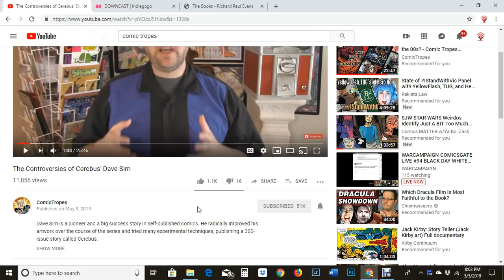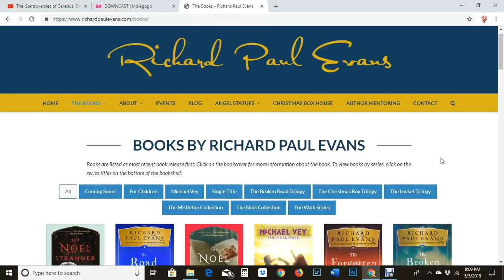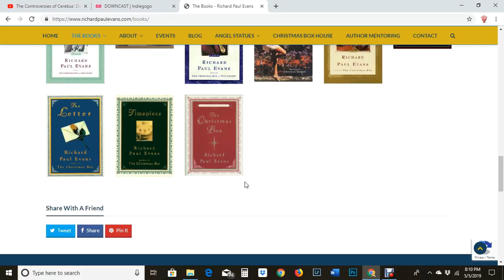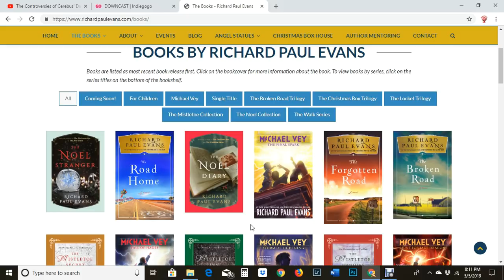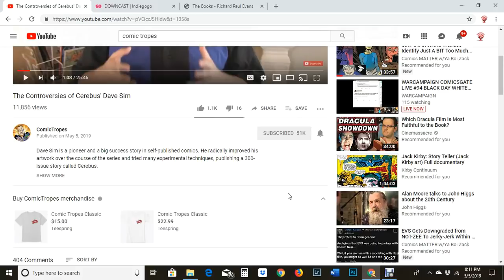'Comic Tropes' on Self-Publishing and Dave Sim.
...Just self-published?